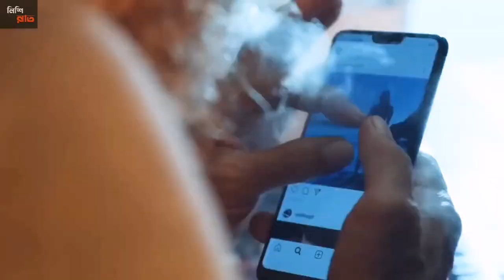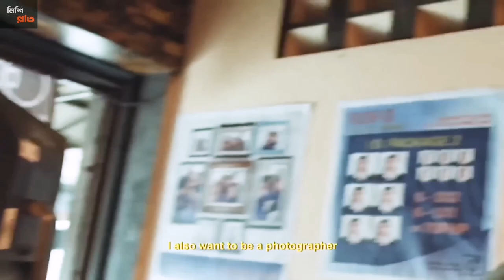Girl Seduces Cranky Old Man (2020) Full Movie Explain in Bangla| Nishi Rat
ধন্যবাদ

They Mess With Her Body, Instantly Regret it | Film Explained in bangla

বাংলা মুভি এক্সপ্লেইন, থ্রিলার মুভি বাংলা এক্সপ্লেইন, হলিউড মুভি বাংলা এক্সপ্লেইন, পাঠান মুভি বাংলা এক্সপ্লেইন, হরর মুভি বাংলা এক্সপ্লেইন, এনিমেশন মুভি বাংলা এক্সপ্লেইন, তামিল মুভি বাংলা এক্সপ্লেইন